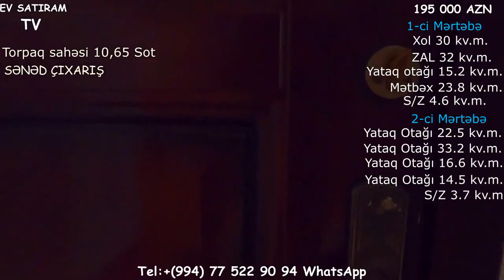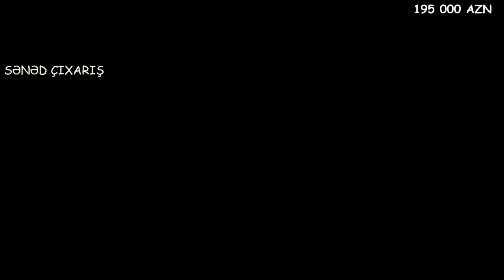SARAY QƏSƏBƏSİNDƏ 11 SOTDA ÇIXARIŞLI TƏMİRLİ BAGLI BAXÇALI EV SATILIR/Недвижимость в Баку